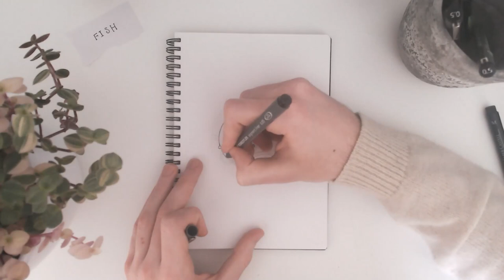Day 1 - Fish | Inktober 2020 Speed Art